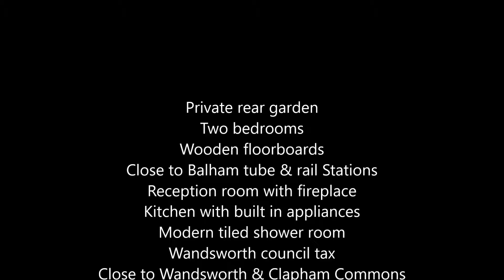Porters Estate Agents Hearnville Road To Let You Tube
A two bedroom ground floor flat with a private 25' rear garden situated just a few minutes’ walk from Balham Northern line tube and main line station.

Ideal for a couple the flat offers two bedrooms, a bright reception room with wooden floors and a fireplace, fitted kitchen with white goods, cellar with excellent storage space, modern shower room and is decorated neutrally throughout.

Offered to let part furnished and is available for a long-term tenancy.